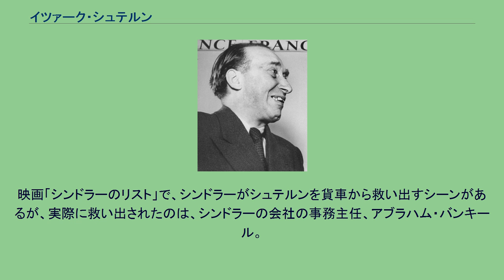イツァーク・シュテルン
オスカー・シンドラー
イツァーク・シュテルン イツァーク・シュテルン（Itzhak Stern、1901年1月25日 - 1969年）は、ユダヤ系ポーランド人の会計士。
「イザック・シュターン」とも表記される。
彼は映画「シンドラーのリスト」で、実業家オスカー・シンドラーの会社の会計士として知られるが、実際はポーランド、クラクフの織物会社、ブーフハイスター商会の会計主任、後にプログレス産業の従業員だった。
クラクフ・ゲットーが解体されてからはクラクフ・プワシュフ強制収容所内のオフィスで働いた。
シンドラーが工場をブリュンリッツに移転した際、シュテルンもシンドラーのリストに載せられた他のユダヤ人とともに、工場の従業員として移った。
シュテルンは、シンドラーの右腕で、シンドラーによるユダヤ人の救出に際してはその中心人物として働いた。
彼は、役立たずとして殺されるのが確定的になったユダヤ人にも工場で働く機会を与えた。
また、たとえば物書きのような人を金属加工工と偽るような書類の偽装も行った。
イツァーク・シュテルンとオスカー・シンドラーの関係は、当初は純粋に仕事上のものであったが、時の経過の中で彼らの間に深い友情が芽生えて行った。
イツァーク・シュテルンが、1969年に亡くなった時、シンドラーがその埋葬を手配し、その友人たちの中で人目を憚ることなく号泣した。
映画「シンドラーのリスト」で、シンドラーがシュテルンを貨車から救い出すシーンがあるが、実際に救い出されたのは、シンドラーの会社の事務主任、アブラハム・バンキール。